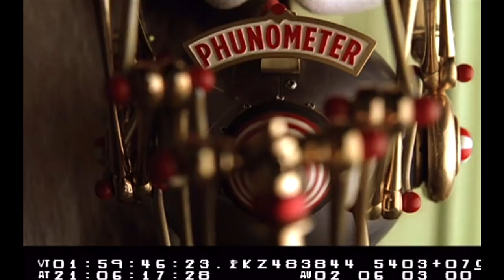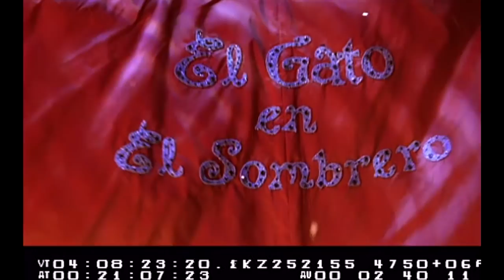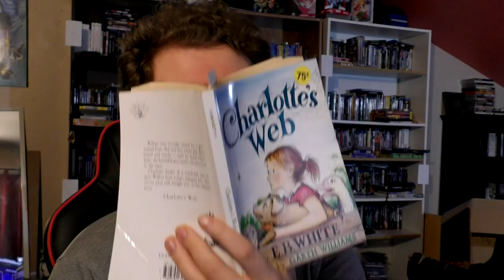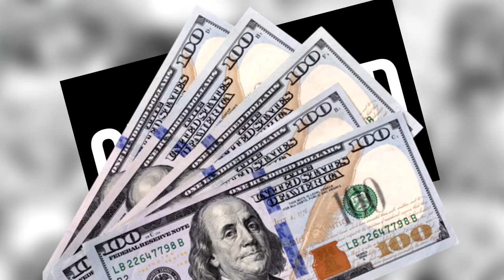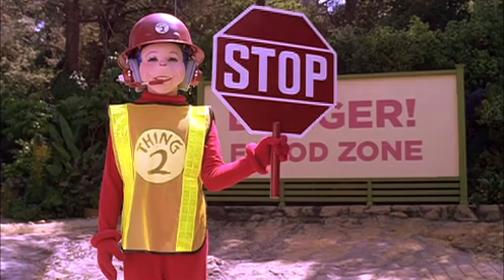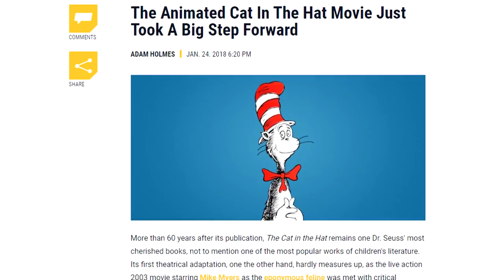The Cat in the Hat Deleted Scenes I StefanSaba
The Mike Myers Cat in the Hat was bad enough as is, but you're about to see a side of the film you wish you never saw.

Track LISTING:
0:05 Grandfather Clock (Cat in the Hat Game)
1:30 - Simian Segue (Donkey Kong Country)
2:20 - Stage 1 (Bugs Bunny's Birthday Blowout)
3:51 - Front End (Cat in the Hat Game)
4:05 - Kyrie (Death Note)
5:00 - Help Gary (Bully)
5:35 - Island Map (Goof Troop SNES)
6:30 - Rainbow Cliffs (Ty the Tasmanian Tiger)
8:17 - To Zanarkand (Final Fantasy X)
8:48 - The Mental Minx's Cranial Party (Psychonauts)
9:34 - Junk (Deponia)
12:18 - Sandover Village (Jak and Daxter: The Precursor Legacy)